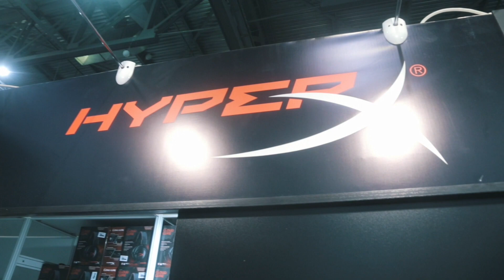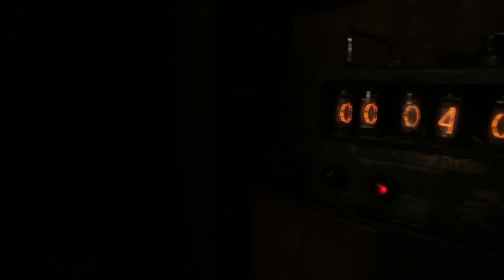Bootcamp AoeXe 2015 – Ревью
Ребята уже отправились в Индонезию сражаться за звание мировых чемпионов в третий раз, а мы подведём краткий итог буткемпа в этом ролике.